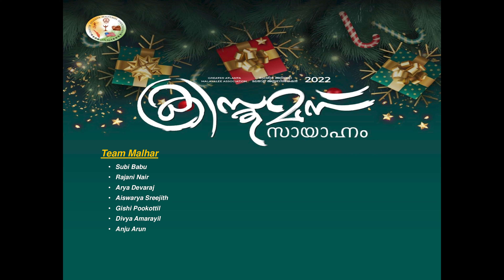GAMA 2022 : “ക്രിസ്മസ് സായാഹ്നം” : Team Malhar